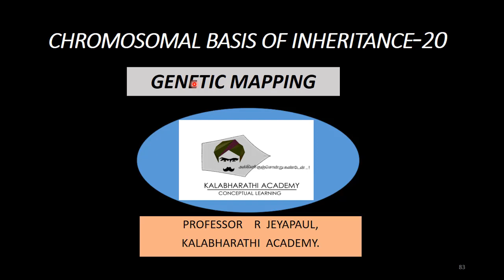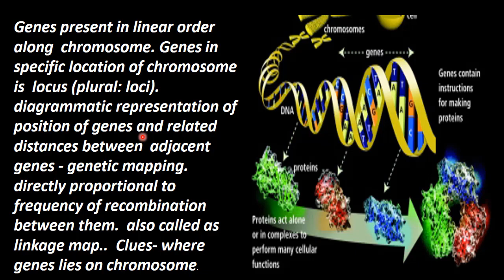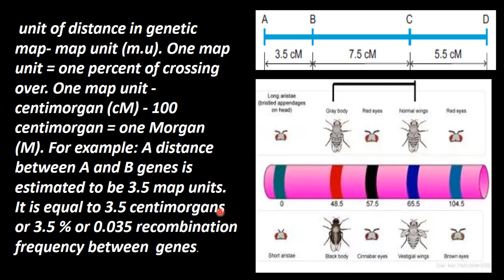20.Botany | Chromosomal Basis of Inheritance | Genetic Mapping